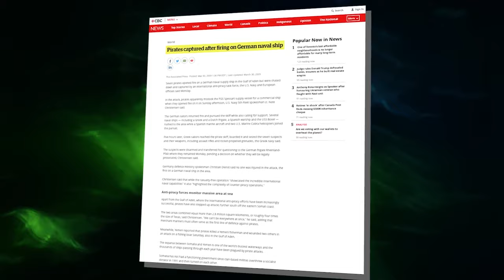20 Real Somali Pirates Attacks Caught on Camera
Pirates are among the most fascinating and sometimes romantic groups of outlaws in all history. But it’s easy to feel like way looking back at classic pirates such as Blackbeard or William Kidd. The reality is that pirates are brutal and vicious criminals and they are still in operation today, especially off the coast of Somalia. The victims are sometimes subjected to terrible things, but luckily many navies are doing their best to capture pirates today. And while they do that, they also often capture amazing footage of their battles with pirates! So let’s check out some of these breathtaking clips and the stories behind them as we bring you
20 Real Somali Pirates Attacks Caught on Camera!